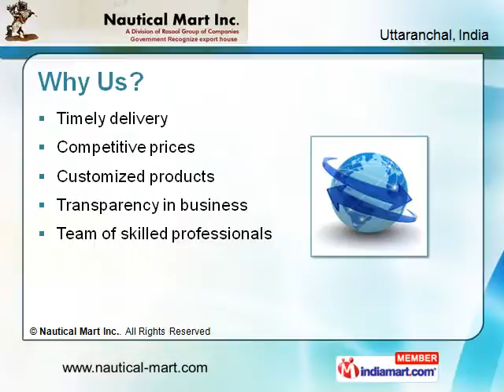Antique & Elegant Gadgets By Nautical Mart Inc, Roorkee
] We are the distinguished manufacturers and exporters of antique nautical items, marine gifts, telescopes, diving helmets, telegraph, anchor, handicraft items, brass art ware and decorative nautical antiques. Since our inception, we have been striving to attain expertise in the field of engineering premium quality products. We have made a respectable place for ourselves in the industry due to sheer hard work and dedication towards our valuable clients all across the globe. We export all our products to almost every nook & corner of the world. At Nautical Mart Inc, we design and fabricate beautiful art-wares to suit our clients' aesthetic sense.